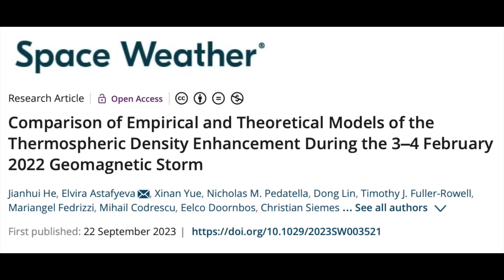Space Weather, Dark Matter, Galactic Surprise | S0 News Sep.24.2023